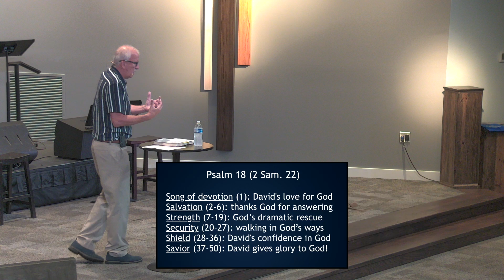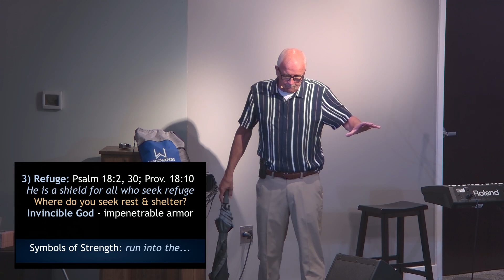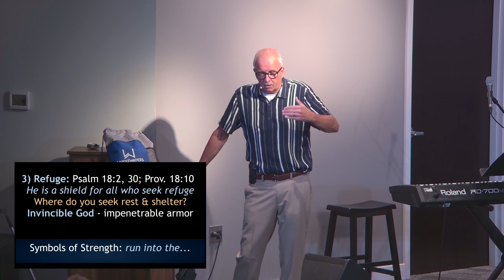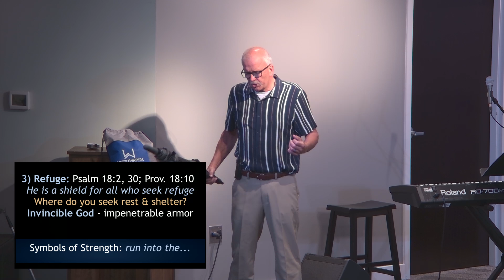“Rock Strong Tower” –Psalm 18 & Proverbs 18:10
The Name of the LORD is a strong tower
Names of the LORD: Yahweh; El Sali; Strong Tower

Symbols of strength:
1) Rock – Psalm 18:1-2; Proverbs 18:10-11
The LORD is my rock, my fortress.

2) Reach – Psalm 18:16 & Isaiah 41:10
He reached down from on high and took hold of me.

3) Refuge – Psalm 18:30 & Proverbs 18:10
As for God, He is a shield for all who take refuge in Him.
The righteous run to it and are safe.